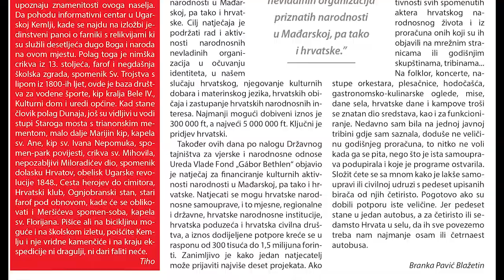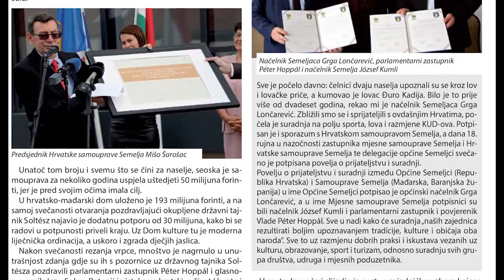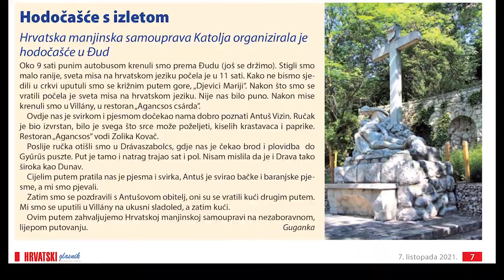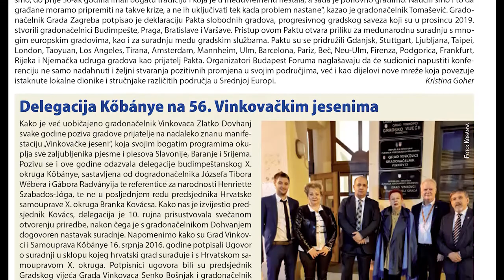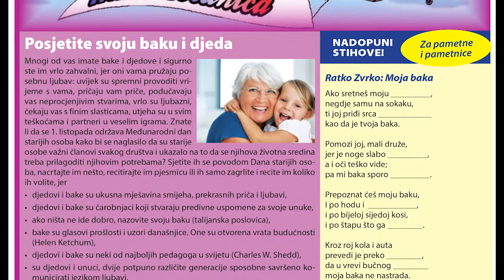Hrvatski glasnik – broj 40. - 7. listopada 2021.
Godina XXXI, broj 40.
7. listopada 2021.